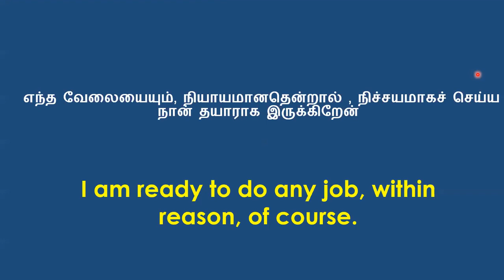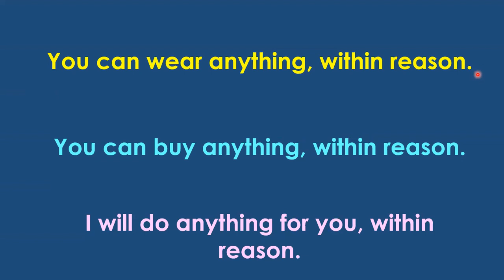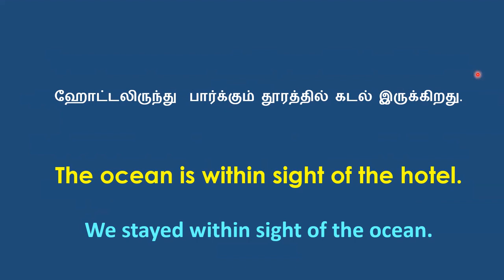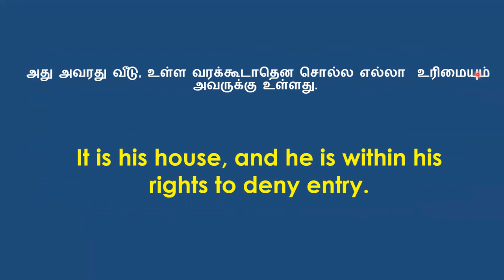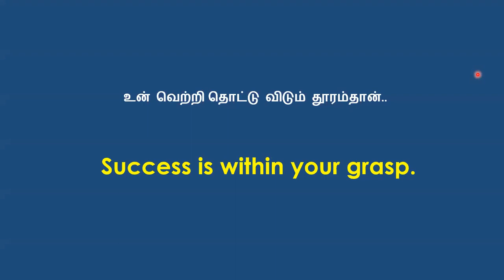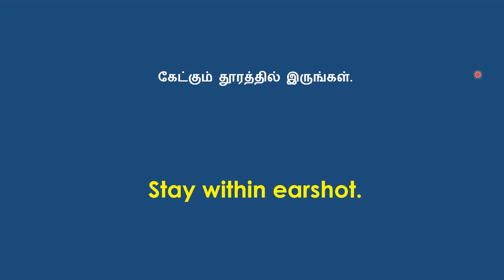'WITHIN' Prepositional Phrases | Learn English Through Tamil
'WITHIN' Prepositional Phrases